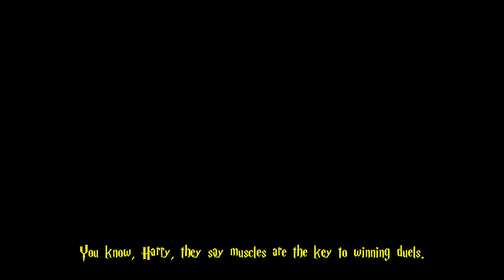Harry Spotter 2 - The Chamber of Deadlifts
Espisode 2 of Harry Spotter

Images generated with Midjourney
Voices generated with ElevenLabs
Speech animations generated with D-ID